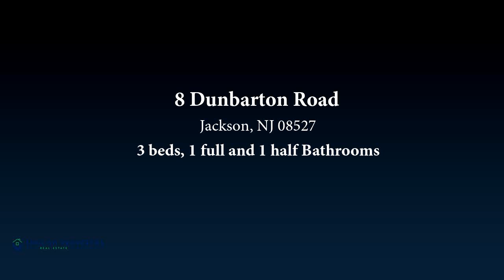8 Dunbarton Road, Jackson, NJ 08527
Welcome to this impeccably maintained home in the Oakley Hill neighborhood of Jackson! Charming on the inside and out, this home features 3 Beds and 1.5 baths. Gorgeous landscaping and a paver lined walkway provide lovely curb appeal. Updates throughout the entire home featuring hardwood floors, decorative molding, white wood paneling, and recessed lighting. Good cabinet space in the kitchen along with stainless steel appliances. One car garage with bonus storage room. Expansive pavers out back with multiple areas to entertain guests. Relax around the fire pit and enjoy this huge and private backyard that backs to the woods!

Bedrooms: 3
Bathrooms: 1 full and 1 half
Square Feet: 0
Price: $364,900

For more information about this property, please contact The English Properties Team at or . You can also text 5848446 to 67299.

11/08/2019 01:15:01 am

Last modified: